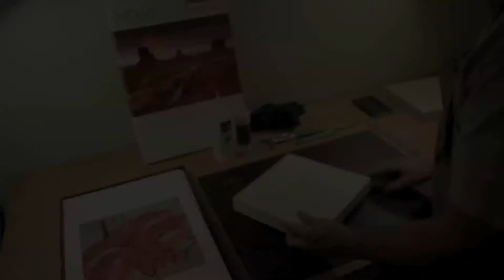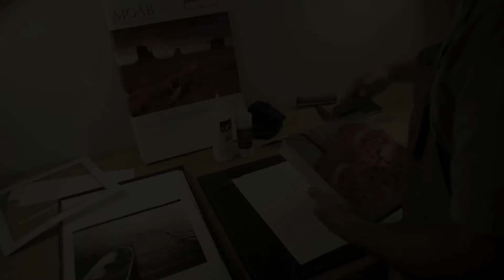How To: Mount a Digital Print onto a Cradled Panel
Brian from Opus Art Supplies demonstrates how you can easily mount any digital print onto a wood cradled panel.

Start printing your images today using the Opus Fine Art Digital Printing & Mounting Service

Presented by
Brian White

Produced by
Opus Art Supplies

Created by
Ryan Mund